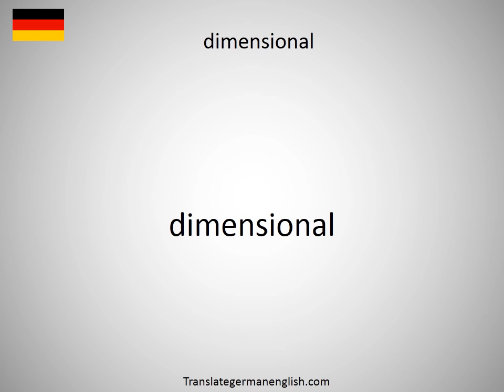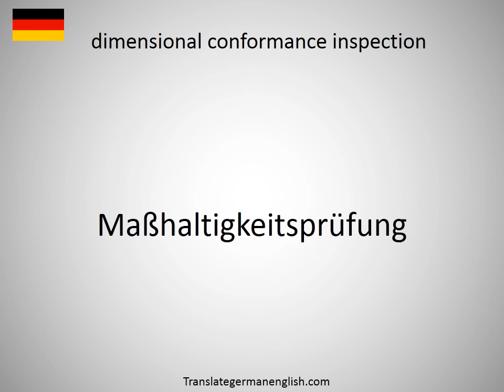How to say dimension without tolerance in German?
How to say dimension without tolerance in German? Learn the pronounciation dimension without tolerance! How to Pronounce dimension without tolerance. Expand your vocabulary, learn German words. Practice German online. Use this free pronunciation guide to practice words at a time. Learn German for free. Thank you for viewing, please like or subscribe! hoe om te sê, si të thuash, እንዴት እንደሚናገር, wie sagt man, comment dire, come dire, como dizer, как сказать, nasıl denir, cómo decir, 怎么说, πώς να το πω, hoe zeg je.